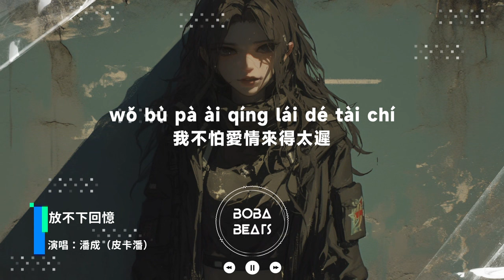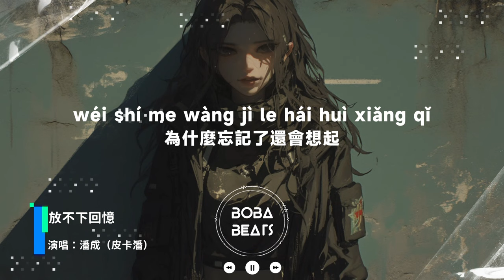潘成（皮卡潘） - 放不下回憶『花開的時候我期待 花落了我只有無奈』【Lyrics Video】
《放不下回憶》歌詞影片
支持歌手

LYRICS
要去哪裡能看到海
要走多久才有未來
要對你怎樣的關懷
你才不會離開
花開的時候我期待
花落了我只有無奈
也許淪陷愛情的人
反而得不到愛
我為什麼會放不下你
為什麼痴迷愛這場遊戲
為什麼愛說起來容易
最後卻輸得徹底
我為什麼放不下回憶
為什麼忘記了還會想起
我不怕愛情來得太遲
就怕是後會無期
反而得不到愛
最後卻輸得徹底
就怕是後會無期